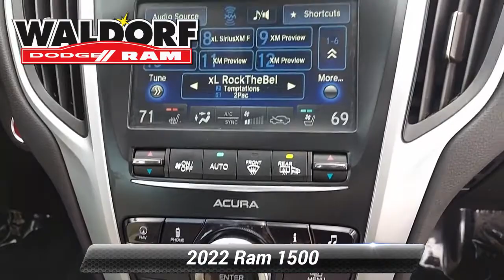New 2022 Ram 1500 Laramie, Waldorf, MD WM5563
2022 Ram 1500 Laramie Factory MSRP: $71,705 #1 Seat Foam Cushion, 10 Speakers, 12"Touchscreen Display, 26 Gal. Fuel Tank (Replace 23 Gal.) (DISC), 3 Rear Seat Head Restraints, 3.21 Rear Axle Ratio, 3.92 Rear Axle Ratio, 4 Way Front Headrests, 48V Belt Starter Generator, 4G LTE Wi-Fi Hot Spot, 4-Wheel Disc Brakes, 8.4"Touchscreen Display, ABS brakes, Accent Color Premium Power Mirrors, Adjustable pedals, Air Conditioning, Alloy wheels, AM/FM radio: SiriusXM, Anti-Spin Differential Rear Axle, Apple CarPlay, Apple CarPlay/Android Auto, Audio memory, Auto High Beam Headlamp Control, Auto-dimming door mirrors, Auto-dimming Rear-View mirror, Automatic temperature control, Brake assist, Bumpers: chrome, Chrome Exterior Mirrors, Connected Travel & Traffic Services, Connectivity - US/Canada, Delay-off headlights, Disassociated Touchscreen Display, Driver door bin, Driver Seat Memory, Driver vanity mirror, Dual front impact airbags, Dual front side impact airbags, Dual-Pane Panoramic Sunroof, Electronic Stability Control, Front anti-roll bar, Front Center Armrest w/Storage, Front dual zone A/C, Front fog lights, Front License Plate Bracket, Front reading lights, Front Seat Back Map Pockets, Front wheel independent suspension, Fully automatic headlights, G/T Package, Garage door transmitter, Global Telematics Box Module (TBM), Google Android Auto, GPS Antenna Input, HD Radio, Heated door mirrors, Heated Front Seats, Heated front seats, Heated Steering Wheel, Heated steering wheel, Illuminated entry, Integrated Center Stack Radio, Laramie Level B Equipment Group (DISC), Leather steering wheel, Leather Trim 40/20/40 Bench Seat, Low tire pressure warning, Manufacturer's Statement of Origin, Memory seat, MOPAR Cold Air Intake System, MOPAR Off Road Truck Rubber Floor Mats, Night Edition, Occupant sensing airbag, Overhead airbag, Overhead console, Panic alarm, ParkSense Front/Rear Park Assist w/Stop, ParkView Rear Back-Up Camera, Passenger door bin, Passenger vanity mirror, Passive Cold End Exhaust, Pedal memory, Power 2-Way Driver Lumbar Adjust, Power 2-Way Passenger Lumbar Adjust, Power 8-Way Driver & Passenger Seats, Power door mirrors, Power driver seat, Power passenger seat, Power steering, Power windows, Quick Order Package 27H Laramie, Radio data system, Radio: Uconnect 5 Nav w/12.0"Display, Radio: Uconnect 5 W w/8.4"Display, Rear 60/40 Folding Split Recline Seat, Rear anti-roll bar, Rear seat center armrest, Rear step bumper, Rear Underseat Compartment Storage, Rear Underseat Compartment Storage (DISC), Rear Wheelhouse Liners, Rear window defroster, Remote keyless entry, Remote Tailgate Release, Security system, Speed control, Split folding rear seat, Steering wheel mounted audio controls, Telescoping steering wheel, Tilt steering wheel, Traction control, Trailer Brake Control, Trip computer, Turn signal indicator mirrors, Variably intermittent wipers, Ventilated Front Seats, Ventilated front seats, Wheels: 18"x 8"Aluminum Base Painted, Wheels: 22"x 9"Forged Aluminum.CALL TO SCHEDULE YOUR TEST DRIVE ASK FOR MARK ANTHONY OR MIKE.We make every effort to provide accurate information, but please verify options and price before purchasing. All vehicles are subject to prior sale. All prices are special internet prices only. All financing is subject to approved credit. All prices exclude freight, All prices exclude tax, tags, and processing fee of $499 for all customers. Prices include all applicable rebates and incentives. Additional rebates and incentives, such as Military or College Graduate programs, may apply to those who qualify.YOU MAY QUALIFY FOR UP T0 $2000 IN ADDITIONAL REBATES, See dealer for details. Price includes the following incentives. Prices are plus Tax, Title, Documentation Fee and Freight: $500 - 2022 National Retail Consumer Cash (Type 1/B) 22CN1. Exp. 03/31/2022

[RLVID:2898:dd5b0653da0340da:10c2befa20578eeb:1]